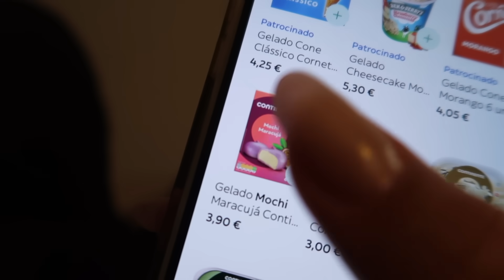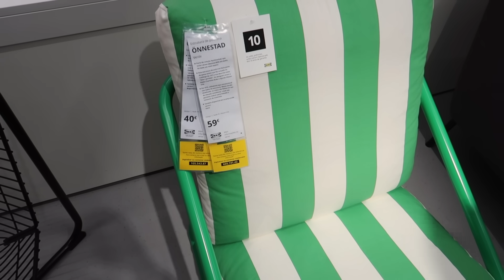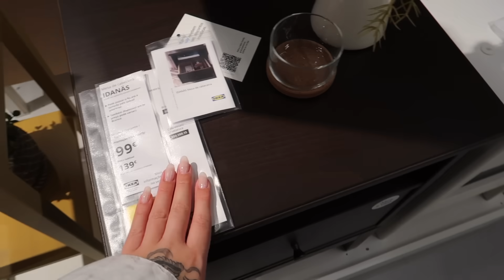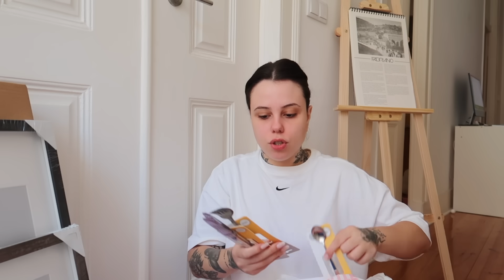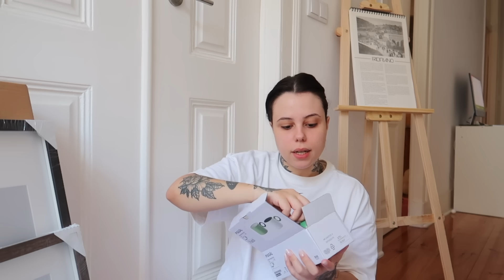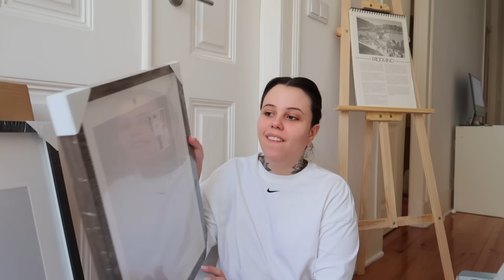vida em lisboa: odiar personagens, deixando a casa aconchegante, fazendo pudim pela primeira vez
nesse vídeo fiz de tudo um pouco minhas irmãs, preparei um pudim pela primeira vez em comemoração ao que seriam os 48 anos de vida do pai se ele ainda estivesse aqui, fui mais uma vez no IKEA em busca de coisas que deixassem a casa mais aconchegante, com cara de casa, sem gastar muito, conversei sobre os meus favoritos do mês de agosto (fazia tempo que não trazia esse quadro né) e fui num rodízio de sushi que eu costumava amar mas agora achei mediado :(

Te mandando muito amor do fundo do meu core. Bezu! 🎁

⭐️ MÚSICAS USADAS EM TODOS OS VÍDEOS ⭐️

Esse vídeo não contém patrocínio de nenhuma marca.

 🍄 se você tá lendo isso, comenta: queru pudim